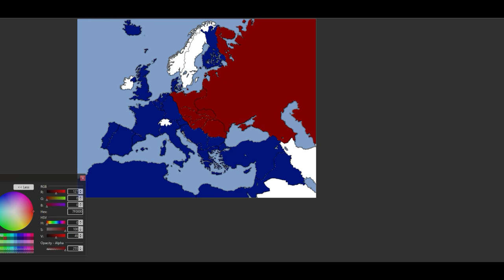What if Germany Invaded France in 1936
Thanks to my viewers for continuing to give me these ideas! Enjoy!